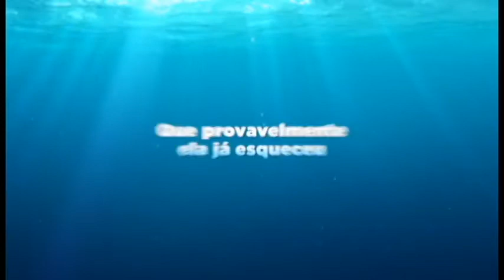Fim de semana de muitas atrações e todas elas estão na nossa Agenda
Veja agora as principais atrações do fim de semana na nossa Agenda, com o Adriano Mizão.